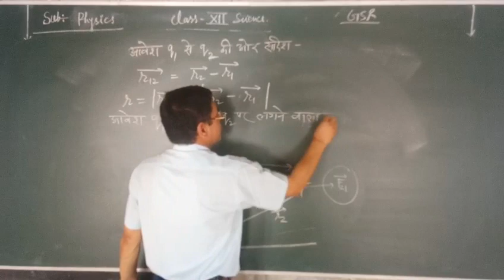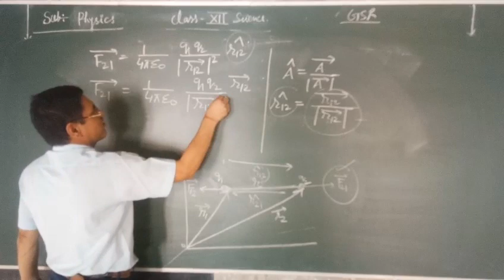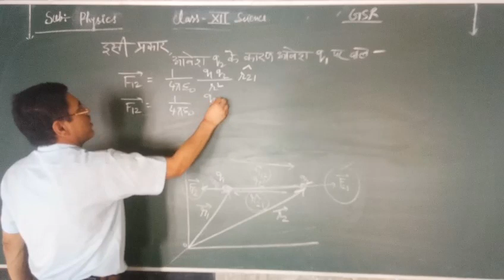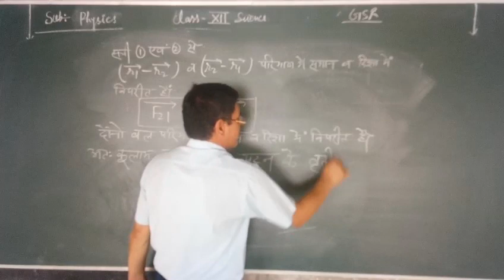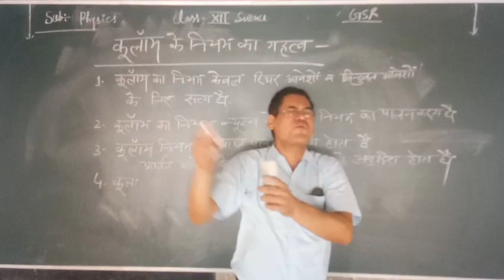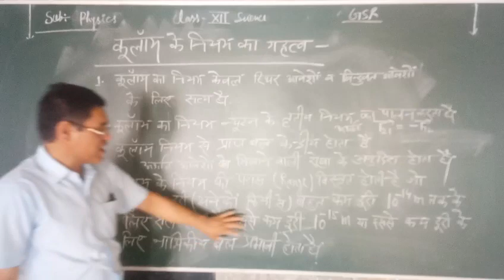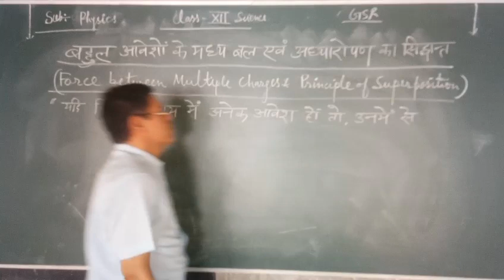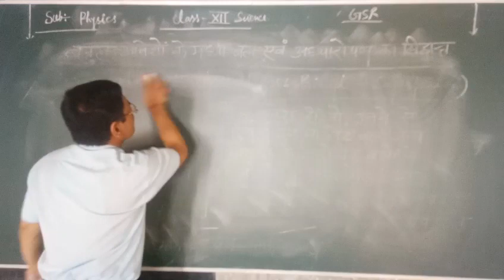Electric field part 6b By Yuvraj Sir Gramin School Ranoli